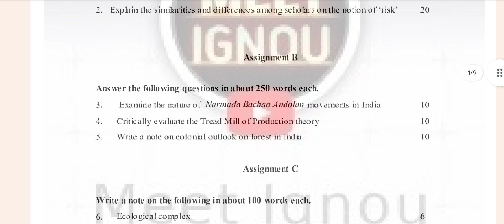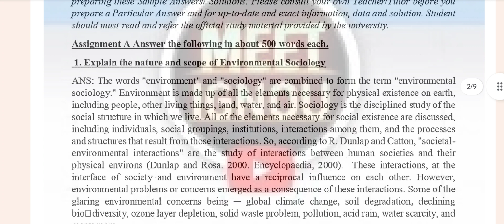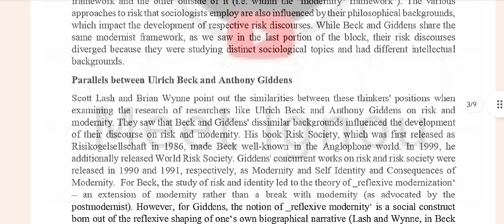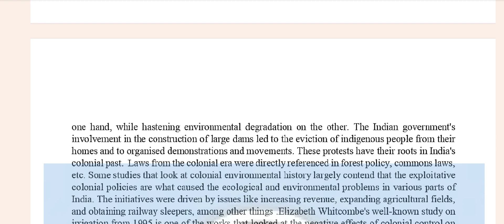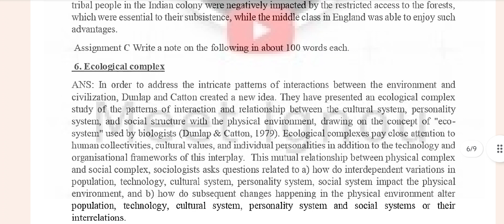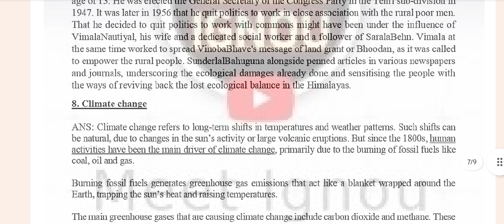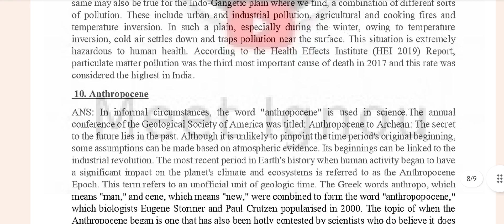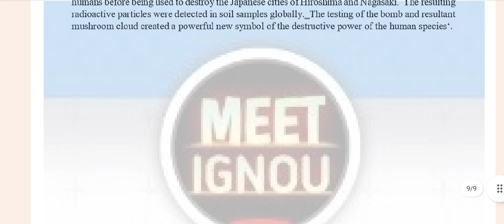BSOE 143 Solved Assignment 2023-24 // bsoe 143 assignment 2023-24 //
BSOE 143 Solved Assignment 2023-24 // Environmental sociology // meet Ignou 03

BSOE143_SOLVED_ASSIGNMENT_2023-24
bsoe143_SOLVED_ASSIGNMENT_2023-24
BSOE143_assignment_2023-24
bsoe143_assignment_2023-24